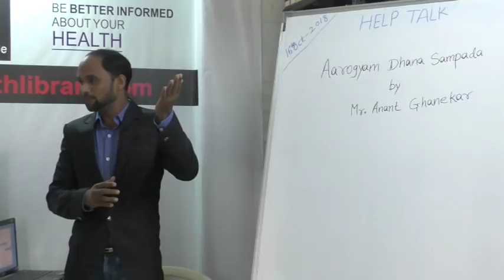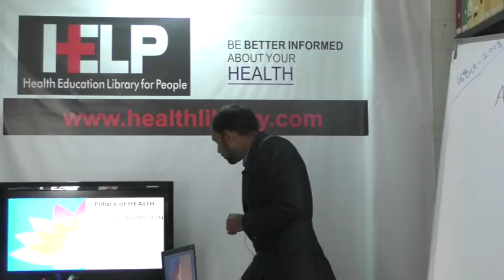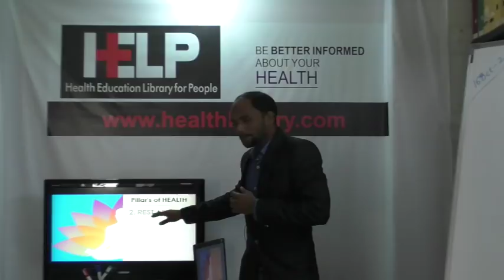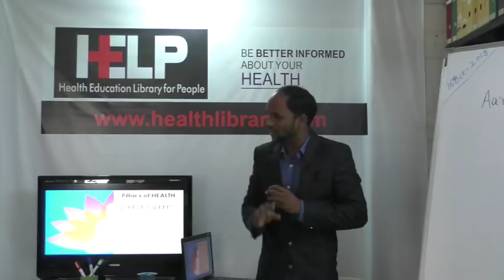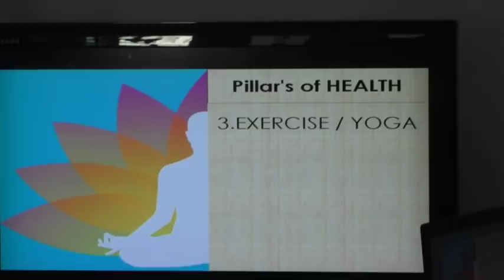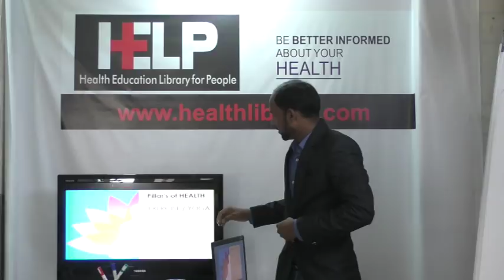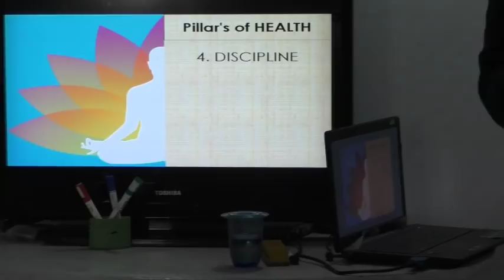Help Talk: Aarogyam Dhana Sampadama by Mr. Anant Ghanekar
This video is a talk by  Mr. Anant Ghanekar on 16th October,, 2018. Topic "Aarogyam Dhana Sampadama'' This is part of the  HELP Talk series at HELP, Health Education Library for People, the worlds largest free patient education library.